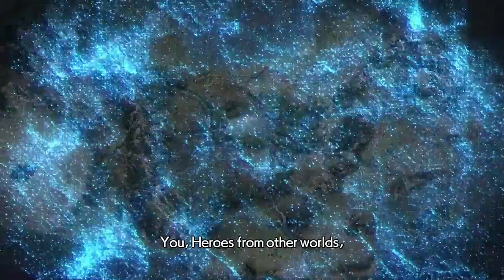Warriors All Stars - Walkthrough (Setsuna Story) part 1